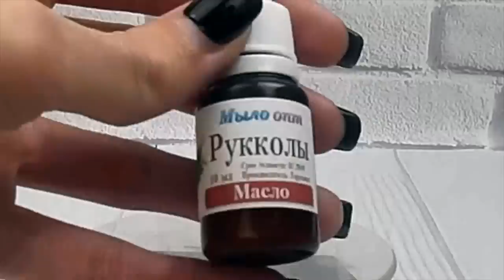Масло Рукколы // Натуральное масло для лица // Делаем косметику сами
Видео обзор Масло Рукколы от магазина Мыло-опт